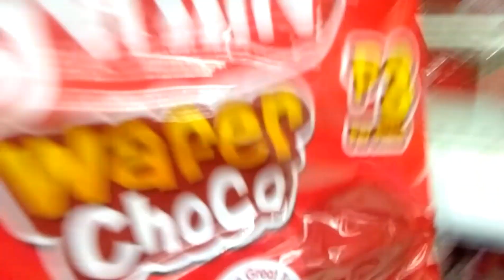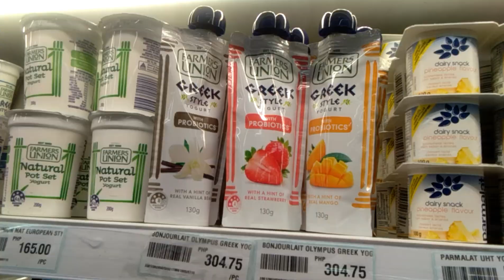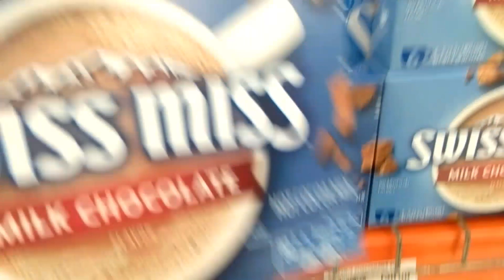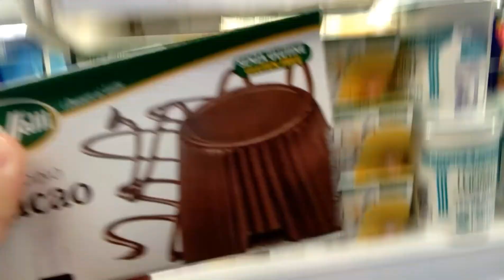Grocery Shopping @ Metro Ayala Supermarket -not so silent vlog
A wonderful weekend to all of you. It's gloomy today and it's actually raining when we did our groceries earlier.

It's been a while since I went to Metro Ayala'd grocery supermarket. I am actually happy and surprised to see a lot of international products. I really enjoy this day plus I'm with my family this time.

Here are some other grocery videos for you to enjoy. Hope you like it and let's enjoy together doing some grocery shopping.

Thanksie,

Snackiddos